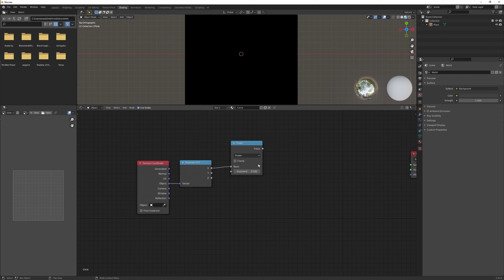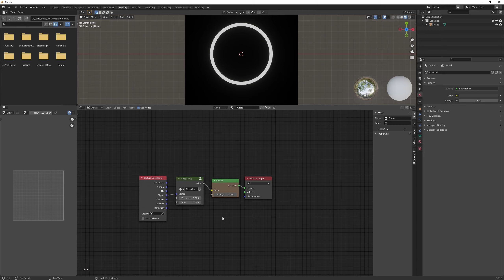Create a circular pattern in Blender under 1 minute!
In this first part of my shader node series, I'll show you how to create a circle using the shader editor. Have fun...